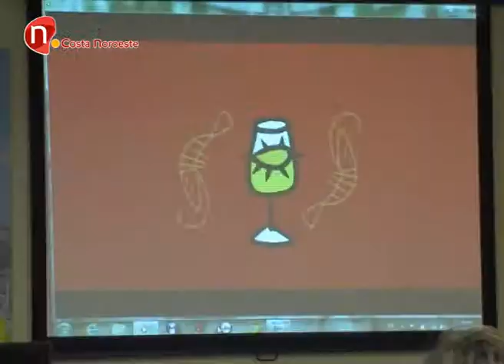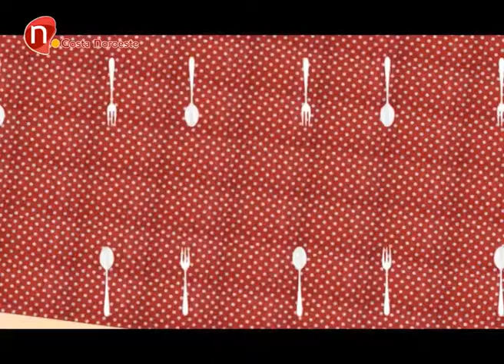Noticias, Presentada la revista de la Feria de la Manzanilla por parte de la Asociación La Caña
La Asociación de Caseteros “La Caña” ha presentado su ya tradicional revista dedicada a la Feria de la Manzanilla.
Lo hicieron ayer en el Círculo de Artesanos donde además se dio a conocer el vídeo promocional que ha elaborado la Delegación de Turismo para promocionar este fiesta sanluqueña.